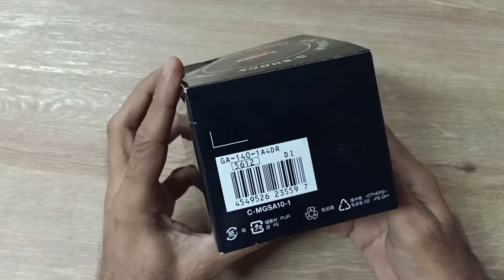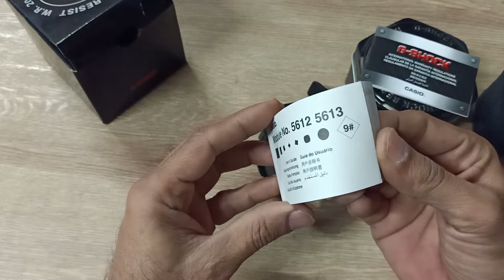Casio GShock GA-140-1A4DR Analog/Digital Black sin Band Watch for Youth | Casio G-Shock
Casio GShock GA-140-1A4DR Stylish Black Beauty Mens Wrist Watch with number of features. in this video we try to detail review for its function as well. dont forget to like video share and Subscribe our Channel.

Details features of Casio GShock GA-140-1A4DR are below:

G-SHOCK, the watch that has been setting the standard for timekeeping toughness since 1983, announces a new collection of analog-digital combination models based on the popular GA Series, but with new face and hand designs.
These new models inherit the big-case designs from the classic GA-100. A motif that resembles a 90's stereo component device or portable music player is updated to a modern refined look while maintaining G-SHOCK level toughness.

Resin Band
Magnetic Resistant
Shock Resistant
Mineral Glass
200-meter water resistance
LED light
Auto light switch, selectable illumination duration (1.5 seconds or 3 seconds), afterglow
World time
29 time zones (48 cities + coordinated universal time), daylight saving on/off, Home city/World time city swapping
1/1000-second stopwatch
Measuring capacity: 99:59'59.999''
Measuring modes: Elapsed time, lap time, split time
Others: Speed (0 to 1998 units/hour), Distance input (0.0 to 99.9)
Mach indicator (speed exceeding 1225 units/hour)
Countdown timer
Countdown range: 24 hours
Countdown start time setting range: 1 minute to 24 hours (1-minute increments and 1-hour increments)
Other: Auto-repeat
5 daily alarms (with 1 snooze alarm)
12/24-hour format
Regular timekeeping
Analog: 2 hands (hour, minute (hand moves every 20 seconds)), 1 dial (speed)
Digital: Hour, minute, second, pm, month, date, day
Approx. battery life: 2 years on CR1220
Size of case : 55×51.2×16.9mm
Total weight : 72g